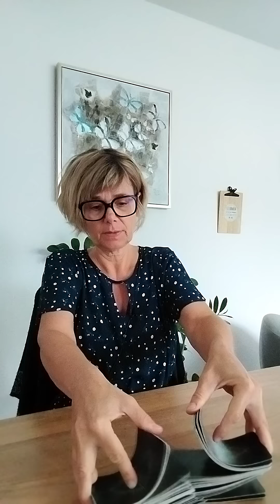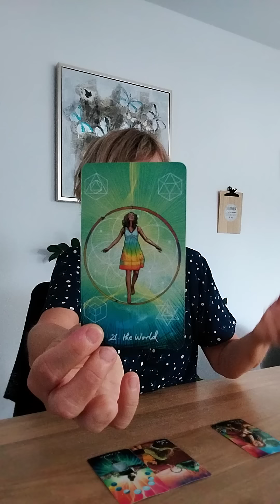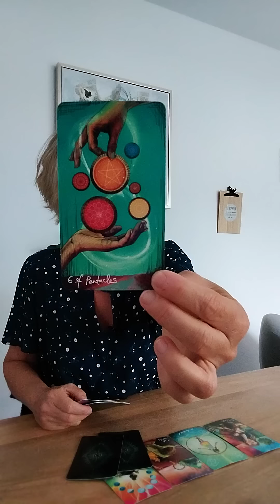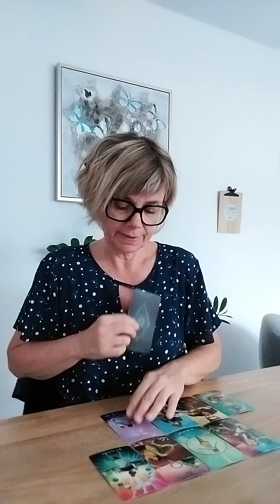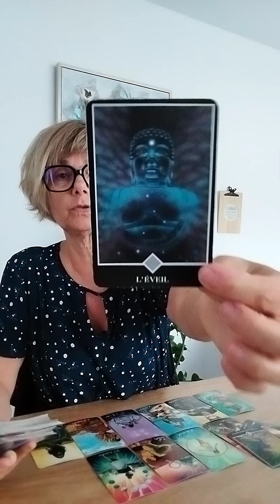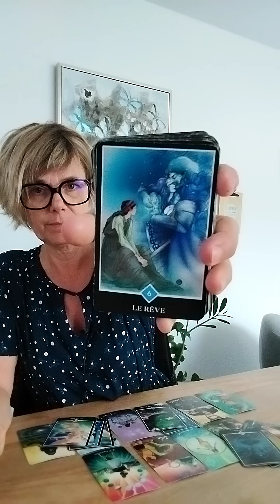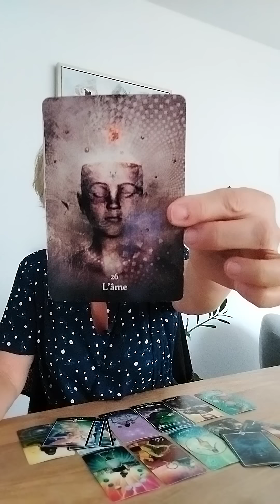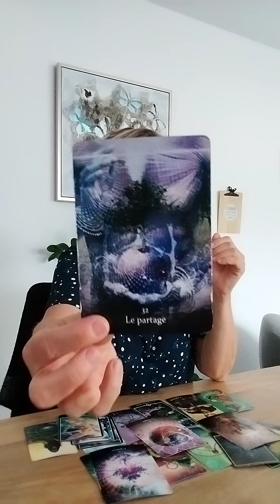VERSEAU AOÛT 2023 / SOURIEZ 😊 SURPRISE 🎁 / GUIDANCE INTUITIVE GÉNÉRALE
✨ RETROUVEZ LE MESSAGE A ENTENDRE POUR VOTRE MOIS

A bientôt,
Je vous embrasse,
Laurence.